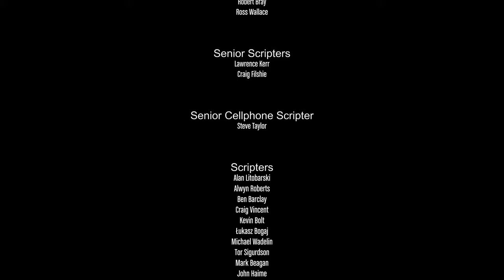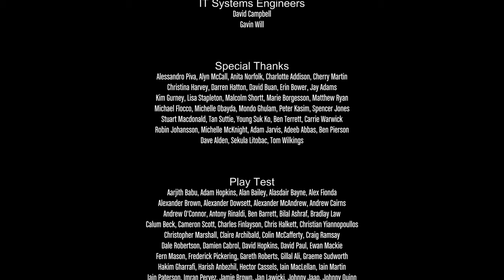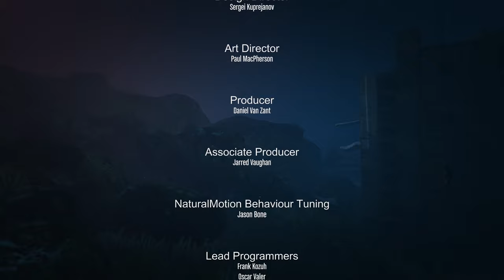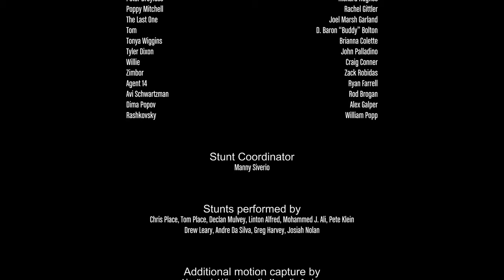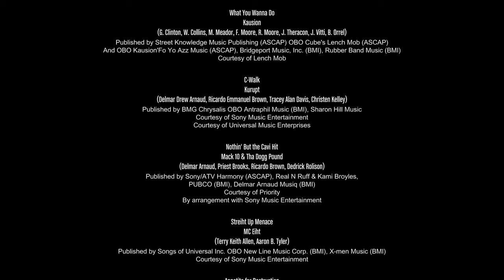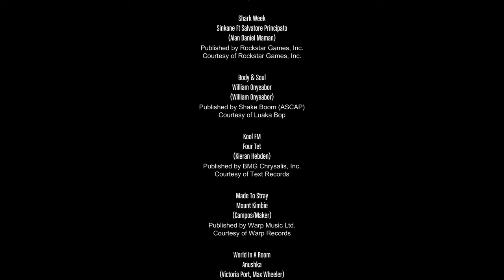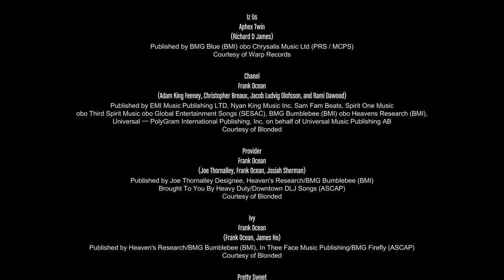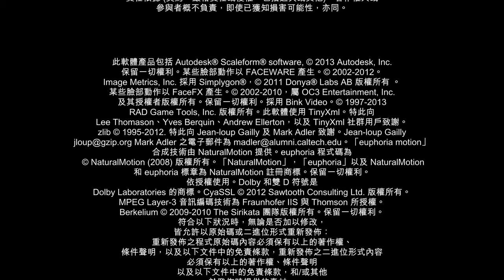【GTA5】4K 高畫質 無解說原畫 全劇情合集｜已完結 共19期｜演職員表